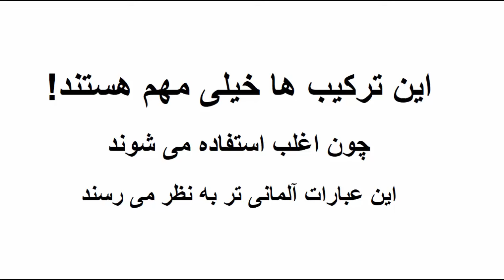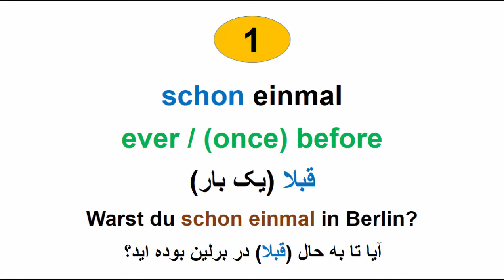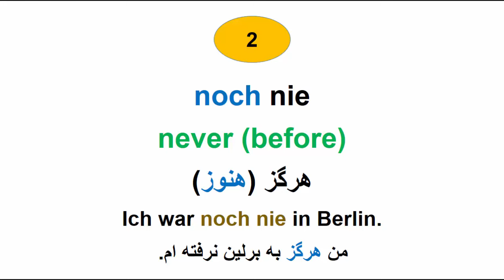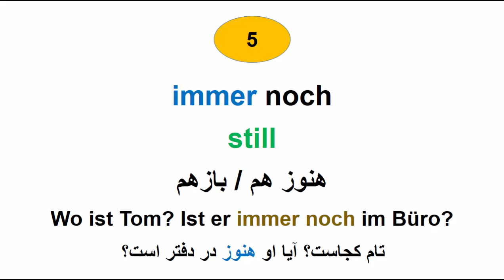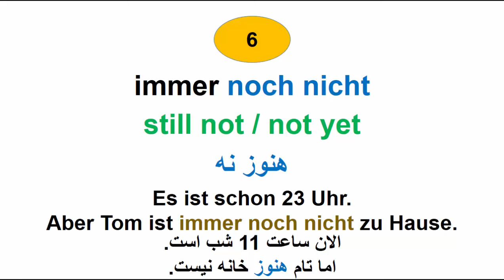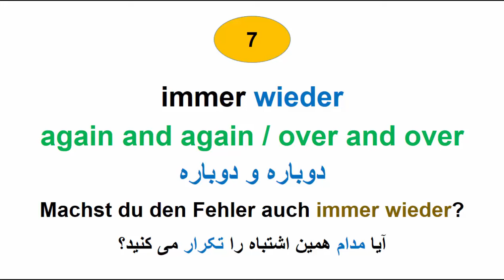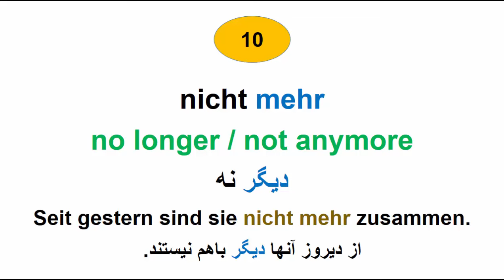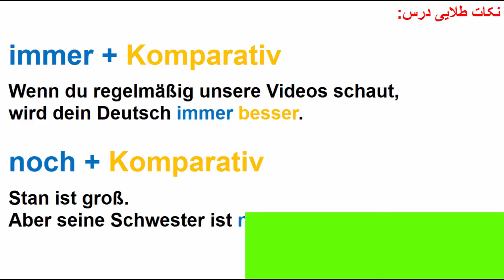با این 10 عبارت درست آلمانی صحبت کن و درست بنویس|آموزش زبان آلمانی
در این ویدیو شما میاموزید که چگونه از این چند عبارت استفاده کنید، و همچنین معنی درست این کلمات چیست.
این کلمات در مکالمات روزمره زبان آلمانی استفاده زیادی دارد. و همچنان در بخش نوشتاری زبان آلمانی.